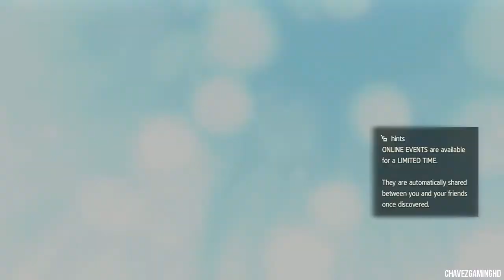Assassin's Creed IV Black Flag Walkthrough - Jamaican Prison - Part 33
Assassin's Creed 4 Black Flag Walkthrough Part 1
Assassin's Creed 4 Black Flag Gameplay Part 1
Assassin's Creed 4 Black Flag Playthrough Part 1
Assassin's Creed 4 Black Flag Let's Play Part 1
Assassin's Creed 4 Black Flag Part 1
Assassin's Creed 4 Black Flag Ending
Assassin's Creed 4 Black Flag End
Assassin's Creed 4 Black Flag, today
Assassin's Creed 4 Black Flag, new
Assassin's Creed 4 Black Flag Walkthrough part 1, new
Assassin's Creed 4 Black Flag Walkthrough part 1, today
"Assassin's Creed 4 Black Flag Walkthrough Part 1 No Commentary"
"Assassin's Creed 4 Black Flag 2013"
"Assassin's Creed 4 Black Flag 1"
"Assassin's Creed 4 Black Flag Full Game"
"Assassin's Creed Black Flag Gameplay"
"Assassin's Creed Black Flag Let's Play"
"Assassin's Creed Black Flag Walkthrough No Commentary "
"Assassin's Creed Black Flag Walkthrough Part 1"
"Assassin's Creed Black Flag Walkthrough Part 1 No Commentary"
"Assassin's Creed 4 Let's Play"
"Assassin's Creed 4 Walkthrough No Commentary"
"Assassin's Creed 4 Walkthrough Part 1"
"Assassin's Creed 4 Walkthrough Part 1 No Commentary"
"Assassin's Creed 4 Playthrough Part 1"
"Assassin's Creed 4 Gameplay Part 1"
"Assassin's Creed 4 Let's Play Part 1"
"AC 4 Part 1"
"AC 4 Walkthrough"
"AC 4 Gameplay"
"AC 4 Walkthrough Part 1"
"AC 4 Walkthrough Part 1 No Commentary"
"AC 4 Gameplay"
"AC 4 Let's Play"
"gameoxo" "game oxo"